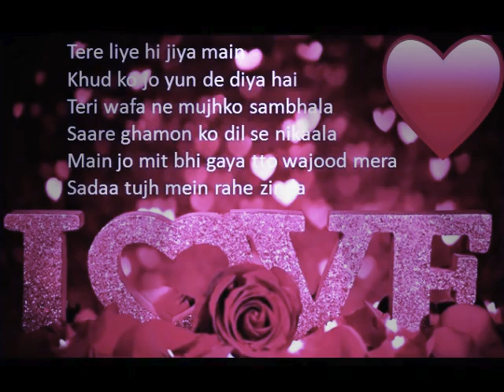Main Jo Mitt Bhi Gaya Toh Wajood Mera Sada Tujhme Rahein Zinda - Arijit Singh